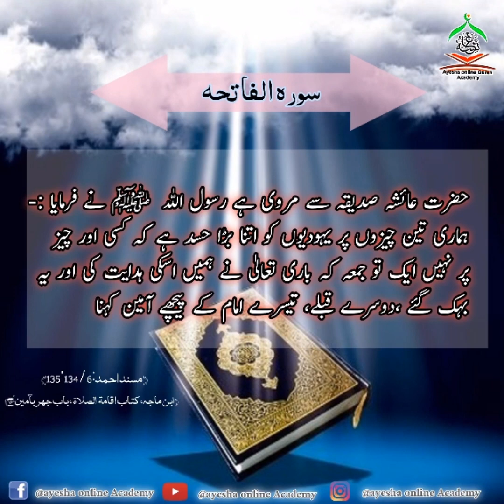tafseer# tafseer abn kaseer,surah fatiha ayat no 7 تفسیر ابن کثیر